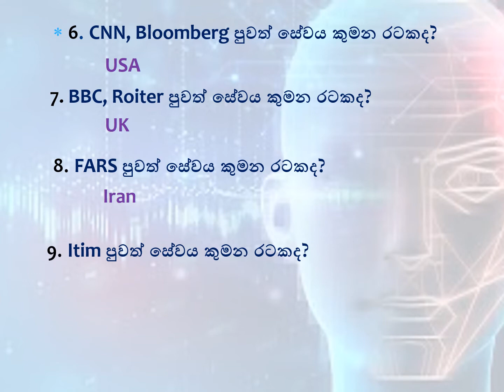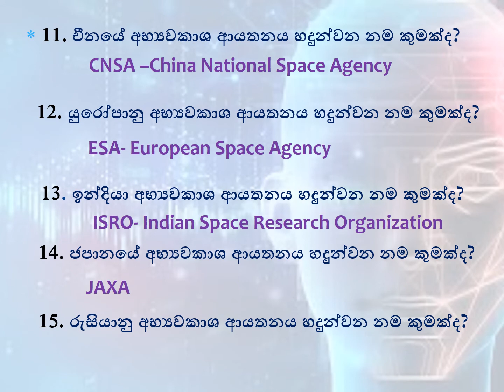general knowledge IQ සාමාන්‍ය දැනුම SLAS ,SL, Sri Lanka administrative 33